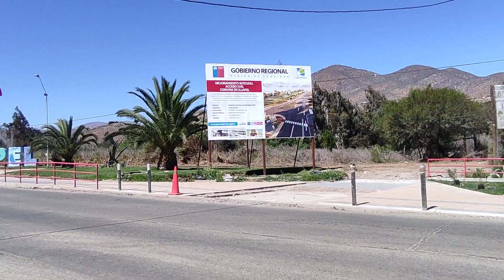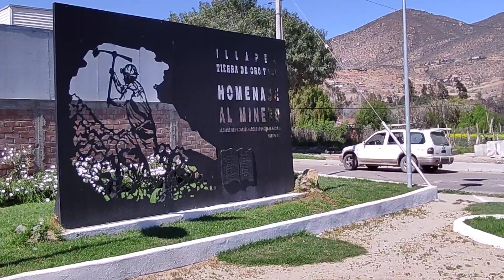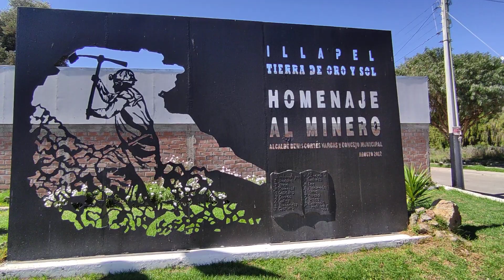Caminando por Illapel, la parte más angosta de Chile continental. Septiembre de 2023.